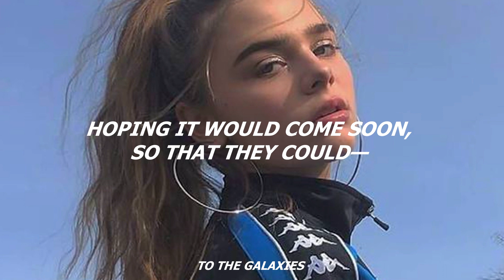nelly furtado - all good things (slowed + reverb) lyrics